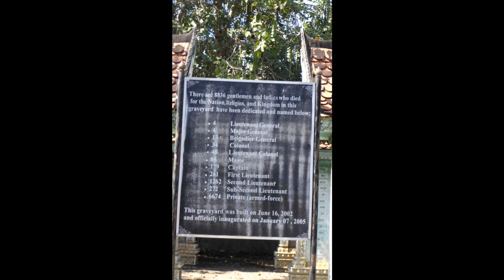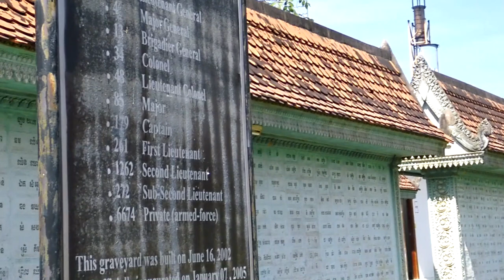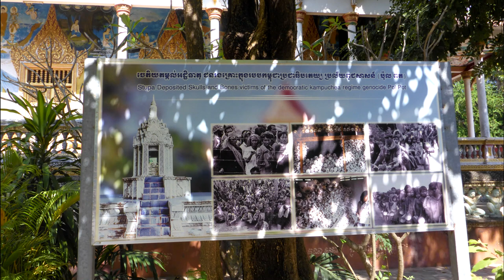City tour Angkor Wat nearby town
We atayed at this town the nearest to Angkor Wat this is what we saw during the tour of the town